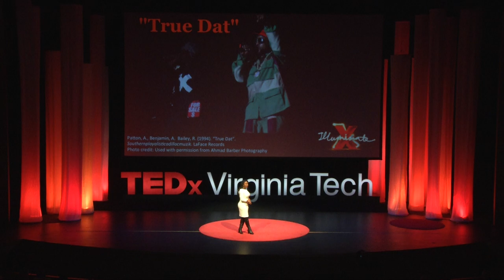The OUTKAST imagination | Joycelyn Wilson | TEDxVirginiaTech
In her talk “The OUTKAST Imagination,” Joycelyn will share with you how Hip Hop has influenced her life and the unique benefits it can bring to education. She’ll also share more about her Four Four Beat Project and what it means for educators hoping to infuse hip hop pedagogy into their classrooms.

Dr. Joycelyn Wilson, an ethnographer in the social and cultural foundations of education, is assistant professor in the Department of Learning Sciences and Technologies at Virginia Tech, and founding director of the Four Four Beat Project currently the first hip hop-based digital archive and pedagogies collaborative located at an institute of technology. Dr. Wilson is an Emmy-nominated documentary film producer, and Hiphop Archive alumnus fellow at the Hutchins Center for African and African American Research at Harvard University. Her current interests meet at the intersection of Hip Hop culture, education, and technology – particularly as it relates to the development of STEM and social justice capacities of minority youth and youth influencers. As an educational anthropologist, Dr. Wilson also focuses on ways in which the Hip Hop aesthetic intersect with ethnographic research methods.